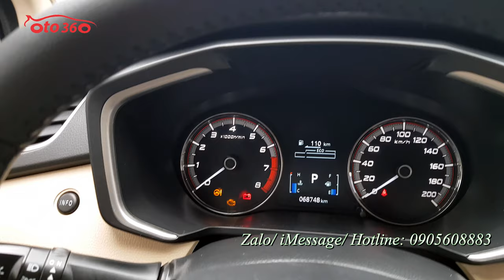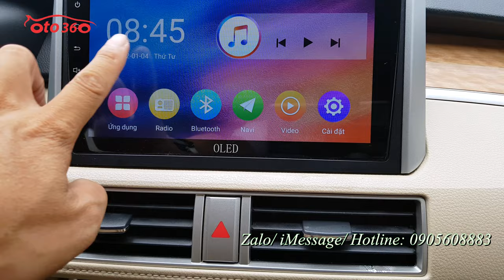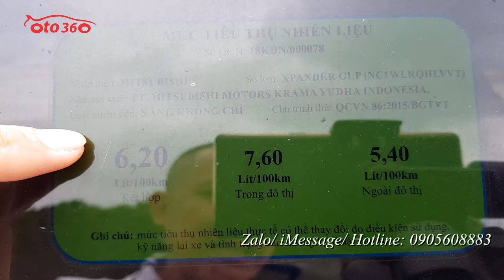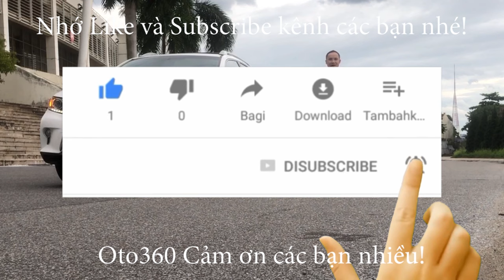Bán xe Mitsubishi Xpander 1.5 AT 2018 nhập khẩu nguyên chiếc, tên tư nhân, biển Hà Nội đã lăn bánh h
Bán xe Mitsubishi Xpander 1.5 AT, sản xuất năm 2018, nhập khẩu nguyên chiếc, sản xuất tại Indonesia, đã chạy được hơn 6 vạn km. Đăng ký tên tư nhân, biển Hà  Nội.
Xe được trang bị động cơ xăng 1.5L, kèm theo hộp số tự động, 07 chỗ ngồi, cùng rất nhiều option tiện dụng như: nội thất da, lazang đúc mặt phay rất đẹp, khoá thông minh, đề nổ STas/stop, vô lăng tích hợp các phím điều khiển, kiểm soát hành trình, ga tự động (cruicontro), đã lắp màn hình Android, canera hành trình, camera lùi, cảm biến trước, sau. Đèn Led ban ngày, gương chiếu hậu gập điện, tích hợp xi nhan trên gương, bodykit thể thao quanh xe. hệ thống an toàn túi khí, Phanh ABS, EBD, hệ thống cân bằng điện tử, khởi hành ngang dốc, ESS ...